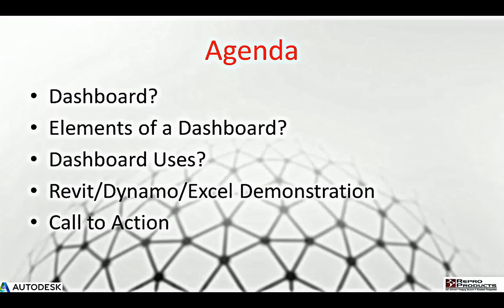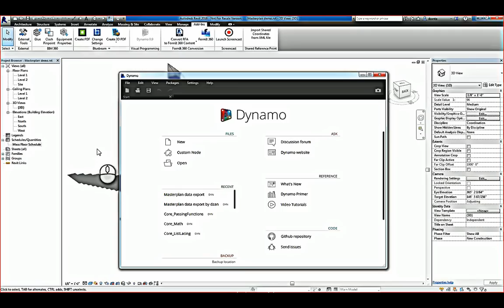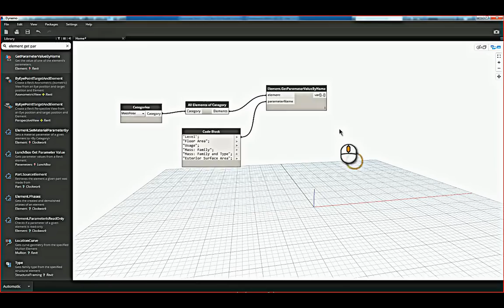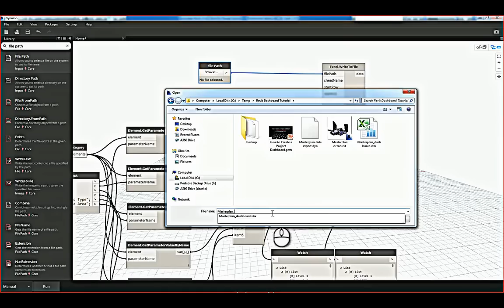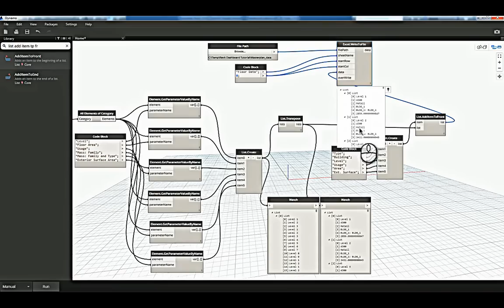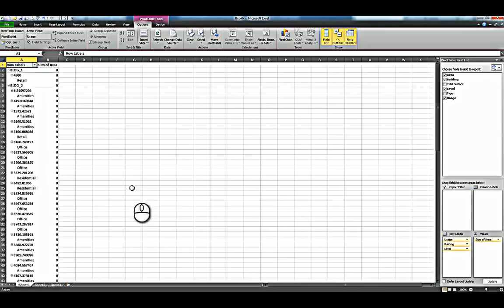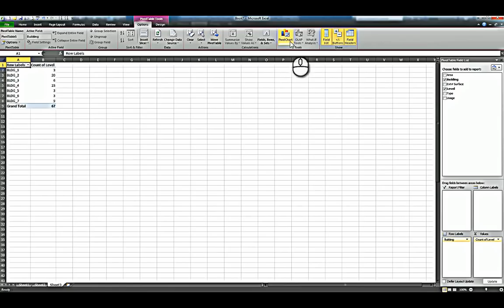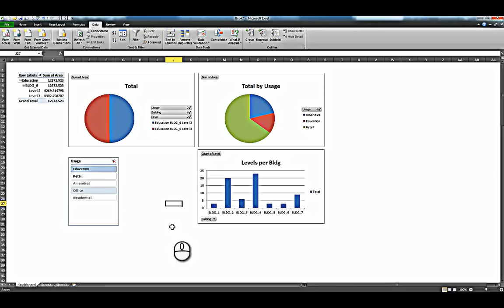How to Create a Project Dashboard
I learned this from a post from CAD Blog via Linkedin.  I thought I'd it would be nice to share for others to learn. Please give credit to the original authors.